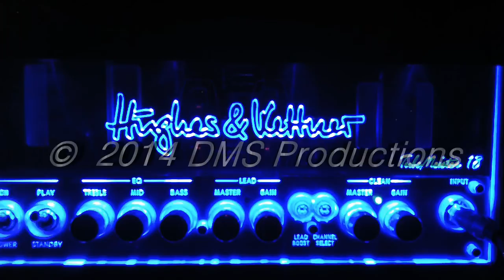Hughes & Kettner Tubemeister 18 Clean Sound Sample with Tricky Ricky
Sample of the sparking clean tones of the H&K Tubemeister series, 18W mini amp head.
Recorded thru the built in Red Box speaker impulse module.
NO processing bar added '63 Spring reverb emulation via Line6 M5 stomper.

Guitar used: Tokai Rebelrocker Rick style 330 copy.